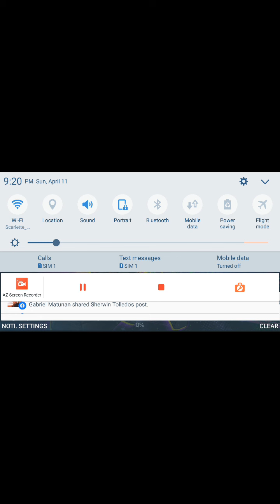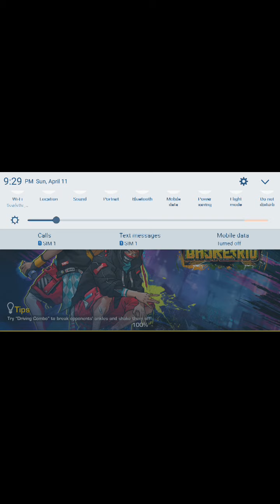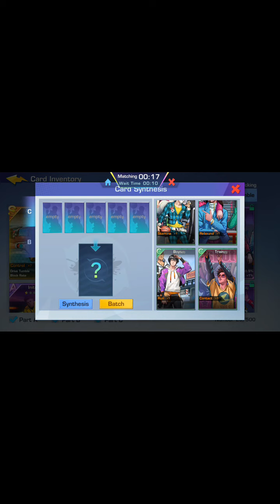No luck in point match :(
we could have won but the inernet is so laggy 😅